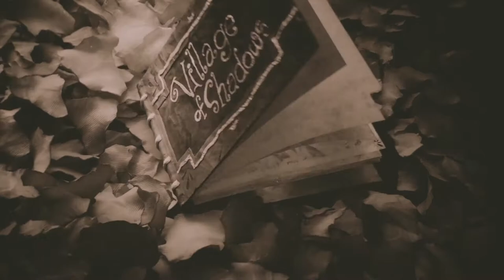Resident Evil 8 Village Walkthrough Gameplay Part 13 Finale -The Greatest sacrifice(Full Game)